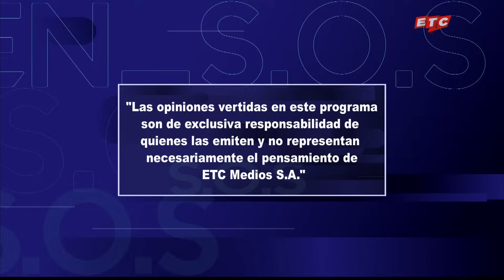¡Los PROGRAMAS de TELEREALIDAD MÁS HILARANTES DE TV! (INTENSOS 4/07/23)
Los reality shows son bien conocidos en todo el mundo, pero es difícil encontrar nuevos formatos para que enganchen a la audiencia y sean éxitos.